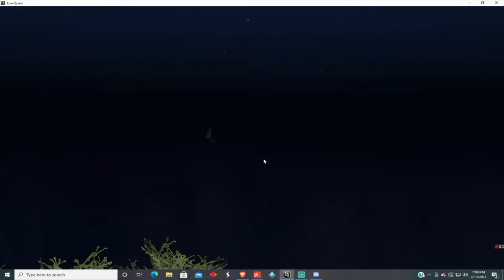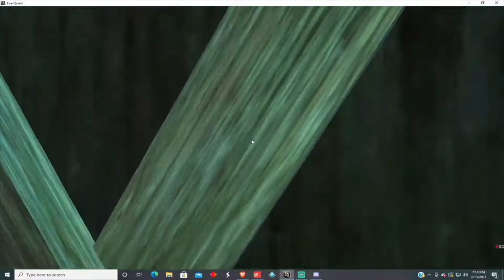Everquest freeport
Freeport tour Everquest